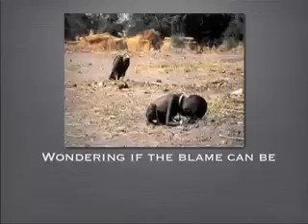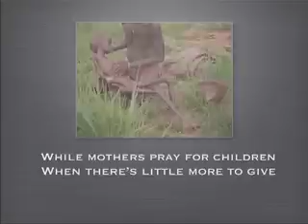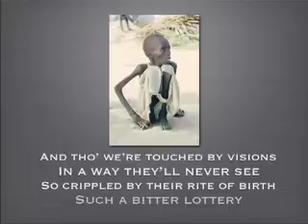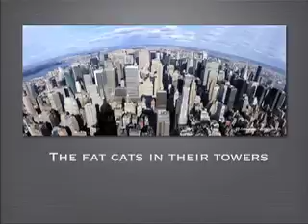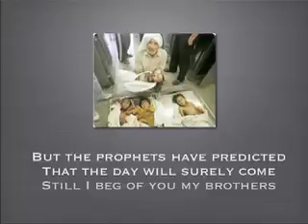God Save The Children.mov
A social comment song written and performed by Adrian Scott, with dear friend Tom Riepl on guitar